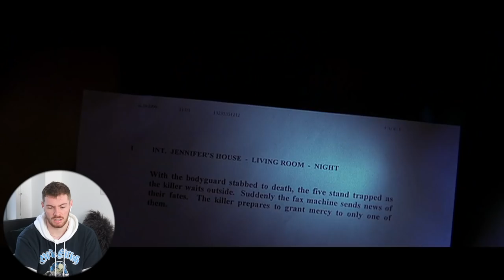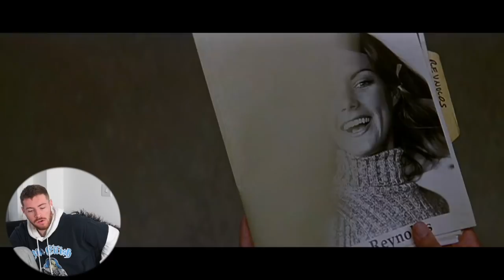OMG THE BANGS!! ~ scream 3 (2000) movie reaction ~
Hey guys, I'm back with another video!! So, we're back with another Scream movie this time I sat down to watch Scream 3 just before the release of Scream 5 this Friday!! I honestly had no idea what to expect with this one but I didn't expect it to be so confusing!! The only thing I really understood were how odd Gail's (Courtney's) bangs were... well they kinda grew on me but anyway. Enjoy! xo